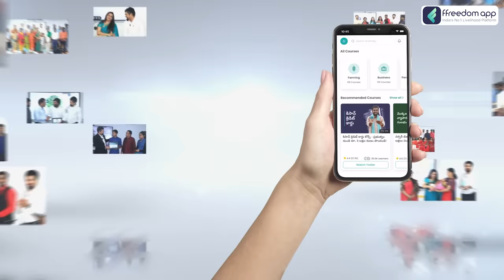Integrated Farming Course Trailer in Telugu | ffreedom app